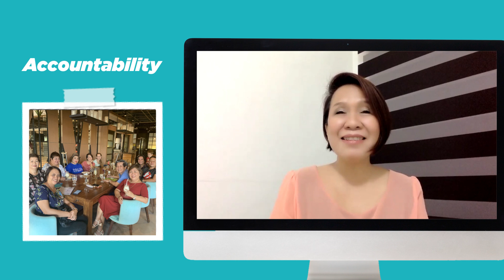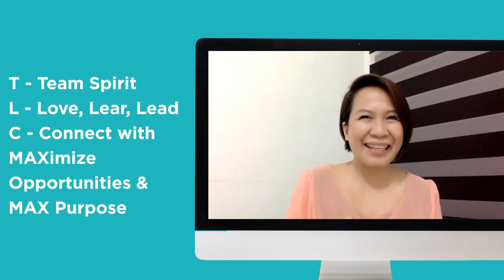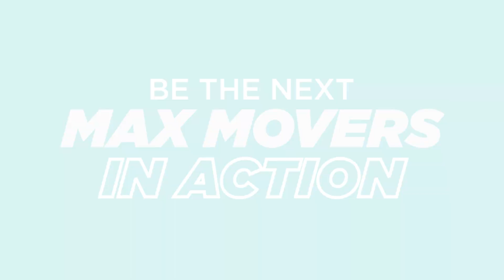Diamond Ruby Paclipan Business Tips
Diamond Ruby Paclipan is from Cebu. She has a very lovely voice and passionate.

Let's learn from her.